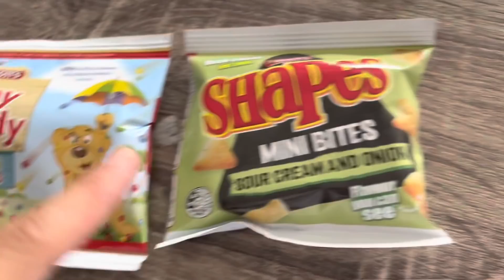Karaoke with my Australian FAM | Shanta Woolley